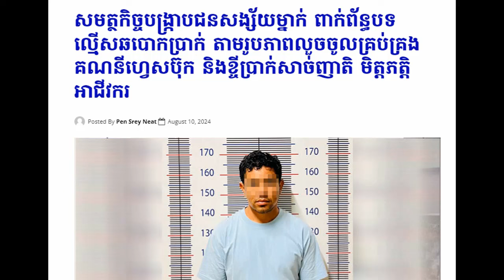សង្វែកណាស់! មិនគួរក្មួយស្រីជួបរឿងនេះ ធ្វើអោយចាកឆ្ងាយពីគ្រួសារ និង មិត្តរួមថ្នាក់ទាំងវ័យក្មេង